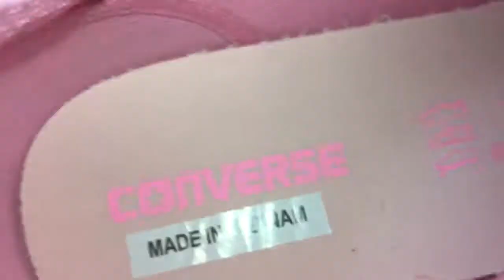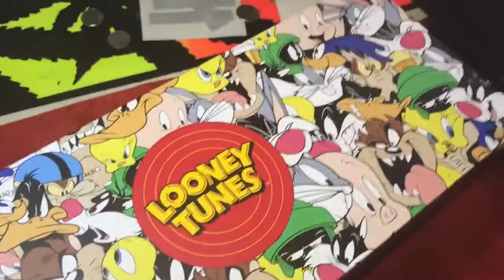Converse Looney Toons Tweety Bird Low Chuck Tayler AllStar(Pink/Yellow/mustard Canvas)55$ Unisex"New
Converse Looney Toons Tweety Bird Low Chuck Tayler AllStar(Pink/Yellow/mustard)55$
Unisex men 11 size/woman 13 size